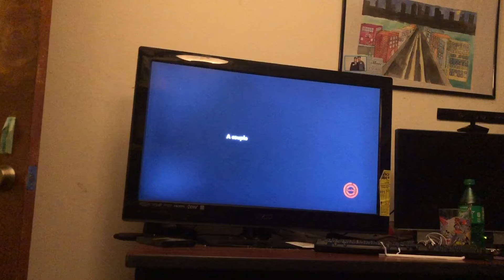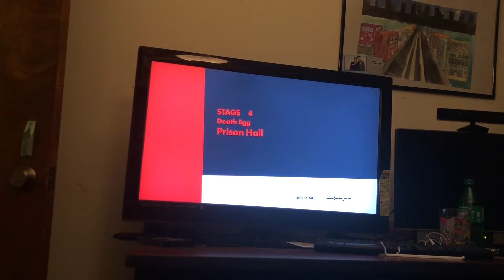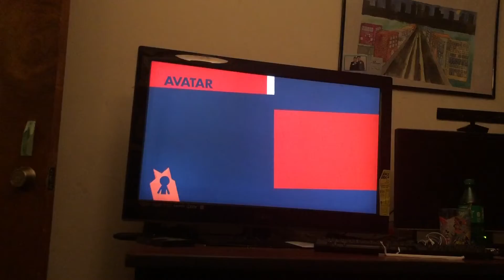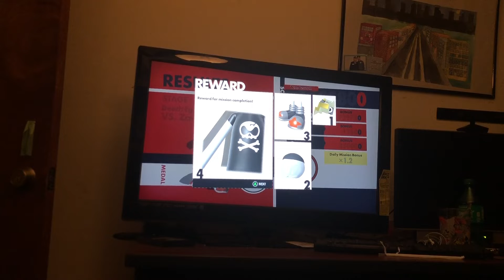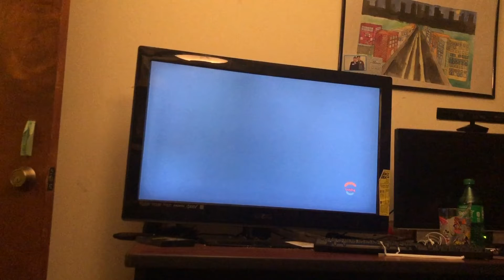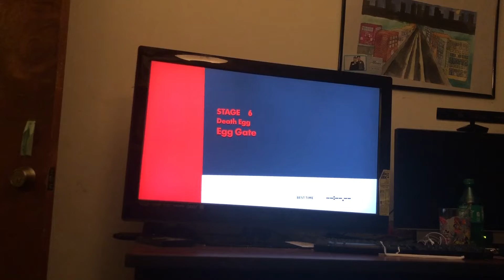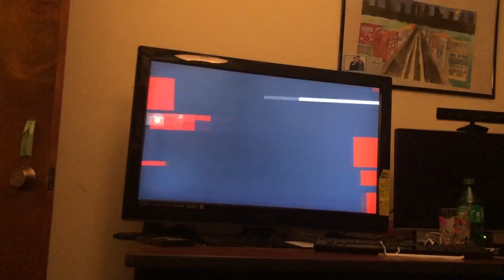Rescuing Sonic | Sonic Forces: Part 2 (Ghost Town / Egg Gate)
Another Re-Upload!